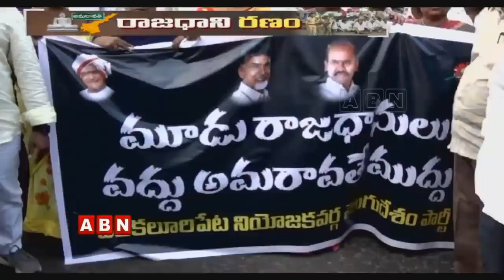AP Farmers Likely To Meet Governor Today Over AP 3 Capitals | ABN Telugu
AP Farmers Likely To Meet Governor Today Over AP 3 Capitals.